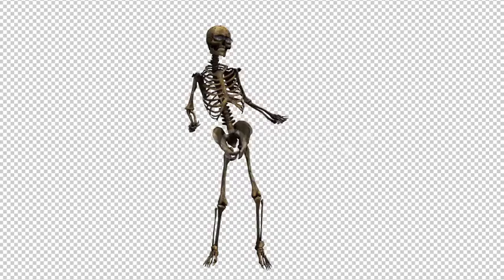Skeleton Dance | Motion Graphics - Envato elements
crazy,dancing,death,dj,freak,ghost,grunge,halloween,horror,magic,nightmare,party,skeleton,underground,vj